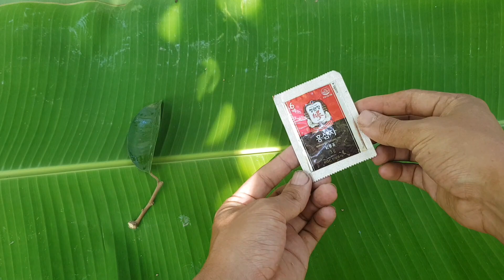Milk Fruit Lemon Not many people know /New techniques